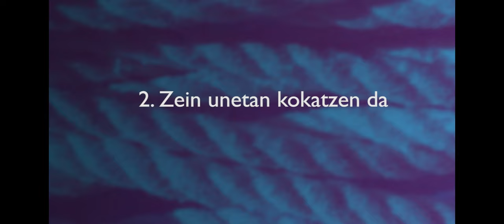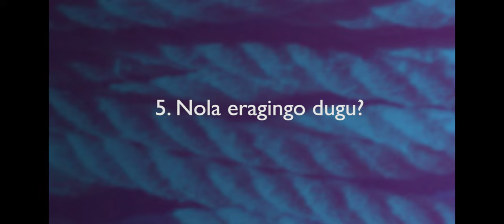Euskaraz lan egitea, eskubide kontua!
ELAk, LABek eta Euskalgintzaren Kontseiluak lan mundua euskalduntzeko dinamika jarri dugu abian.